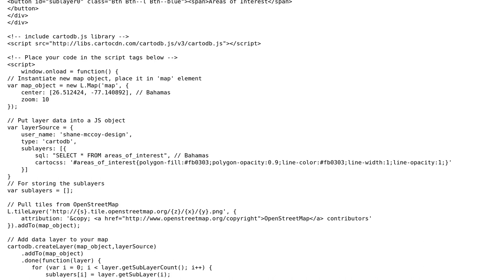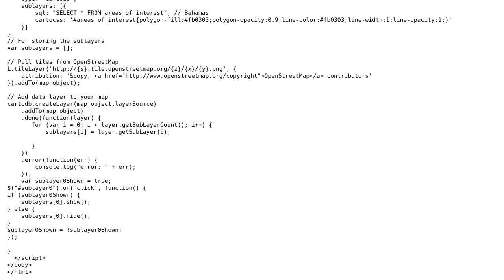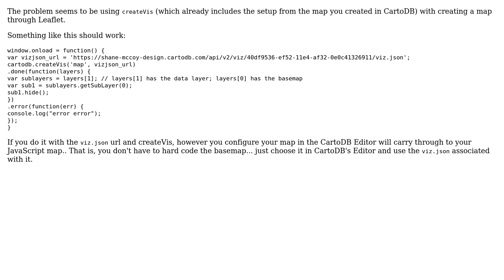GIS: Toggling CartoDB Layer?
With thanks & praise to God, and with thanks to the many people who have made this project possible! | Content (except music & images) licensed under CC BY-SA | Music | Images & others | With thanks to user PolyGeo user JackZ user Andy Eschbacher and the Stack Exchange Network Trademarks are property of their respective owners. You are responsible for your own actions.